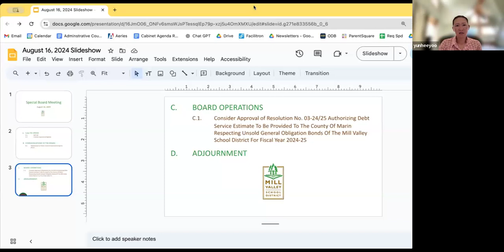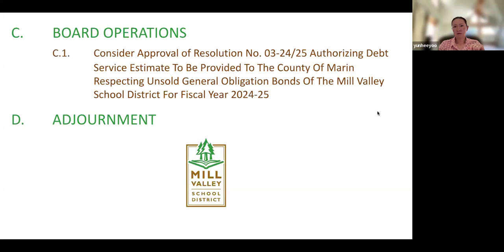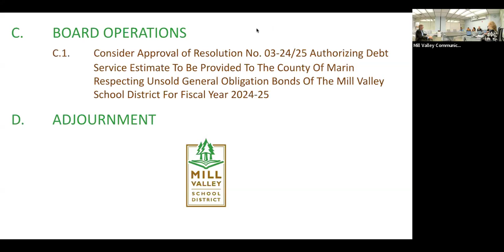Special Board Meeting - August 16, 2024